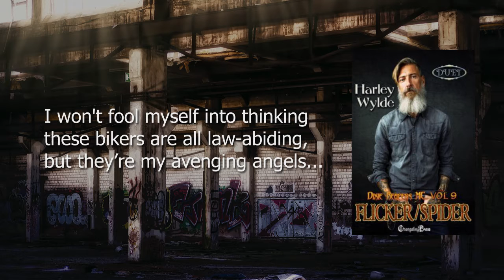Changeling Press Releases 5/15/20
This Week:

How Not to Date a Tentacle Monster (How Not To 10) by Stephanie Burke

The Erogenous Affair (Spaceport Multi-Author 25) by Mikala Ash